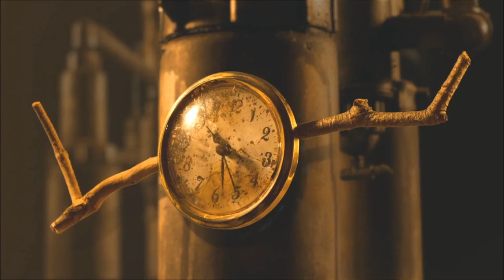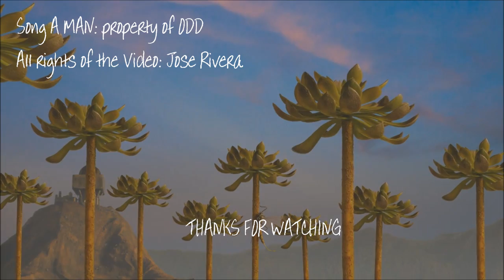ODD - A Man [Video by Jose Enrique Rivera]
Video realized by Jose Enrique Rivera (owner of this video)
Song: A Man - extract from Last Gear ep (by ODD)